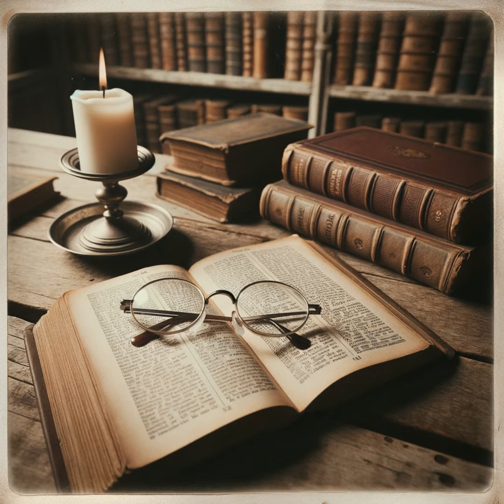Teaching That Transforms: Facilitating Life Change Through Adult Bible Teaching by Rick Melick an...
"Teaching Adults: A Biblical Guide for Transformational Teaching" by Rick and Shera Melick is a seminal work in the field of Christian education, specifically focusing on adult learners. The book marks a significant contribution to the understanding of how biblical teachings can be effectively imparted to adult audiences, an area often overlooked in traditional Christian education. Also, the Melicks, both esteemed academics, blend their expertise in New Testament studies and educational leadership to address the distinct learning needs of adults. They accentuate that adult education has evolved significantly over the past decades, necessitating a departure from conventional teaching methods primarily designed for children. The book is structured into three sections, each serving a specific purpose. The first section lays a foundation by exploring biblical teachings and principles, essential for educators to effectively address common misconceptions about the Bible. The second section transitions into adult learning theories, reviewing significant developments in the field over the last sixty years. This includes discussions on Andragogy, Self-Directed Learning, and Transformative Learning, as well as insights from brain research that deepen understanding of adult learning processes. Moreover, the third section introduces the "Star Model of Transformational Teaching," a novel approach that synthesizes the authors' extensive research and experience in adult education. This model incorporates educational theories with biblical principles to develop engaging and effective teaching strategies for adult Bible study. This approach is particularly innovative in its emphasis on 'transformactional' learning — a term coined by the Melicks to describe a process where education leads to transformative action, aligning well with Christian principles of applying knowledge in practical, life-changing ways. Overall, Rick and Shera Melick's book is an invaluable resource for educators in Christian settings, offering deep insights into adult learning and practical tools for impactful Bible teaching. It affirms the importance of adapting to the unique needs of adult learners and aims to enhance the effectiveness of teaching the Bible in modern church contexts.